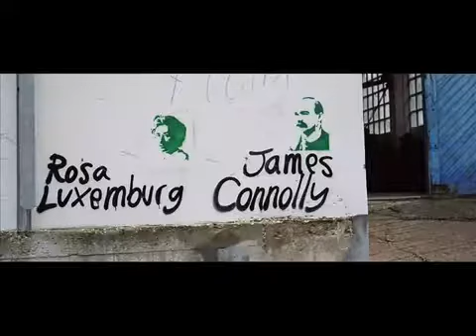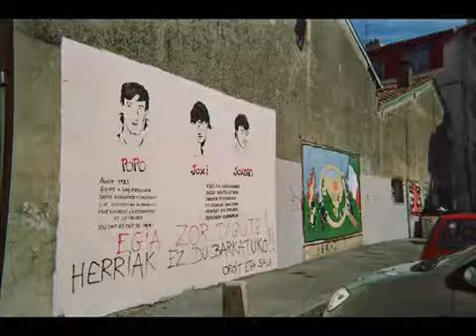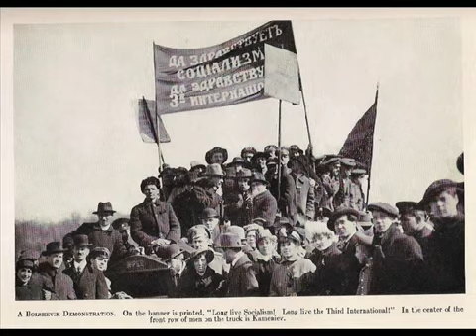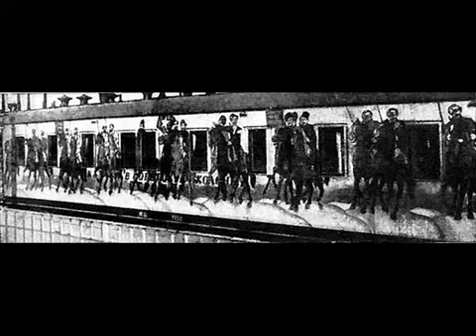Banda Bassotti Luna Rossa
an den Häuserwänden dieser Welt steht Geschichte...